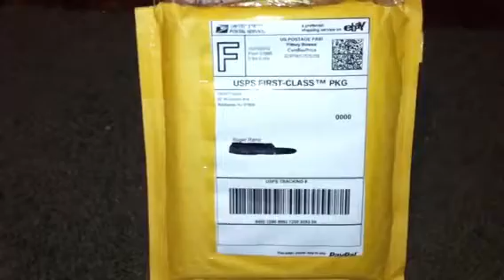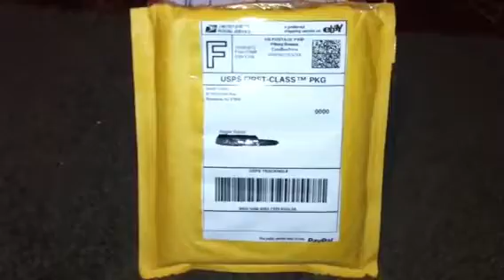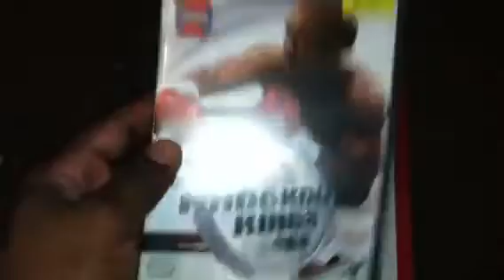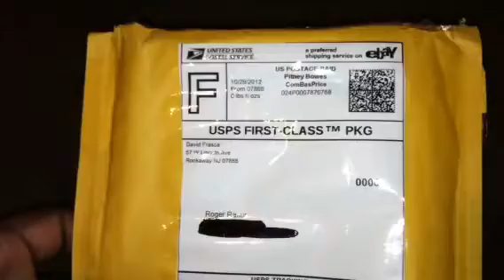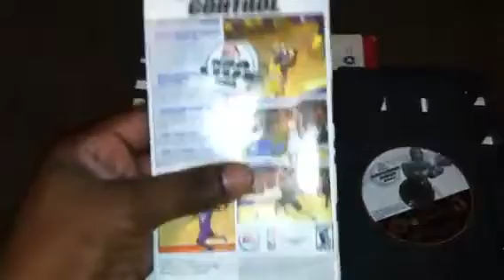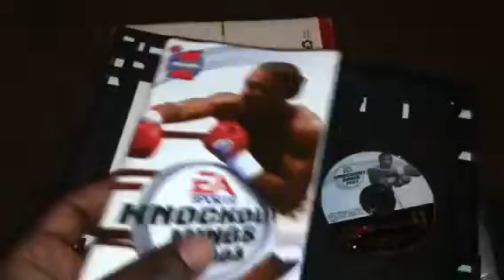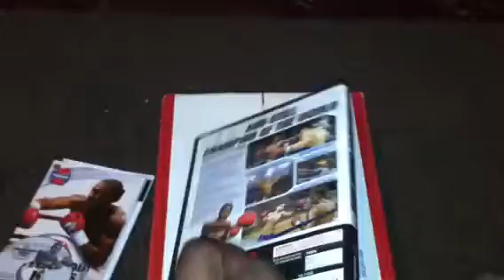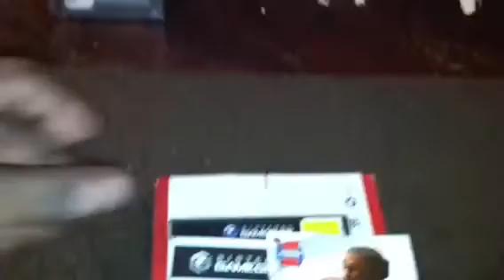Knockout Kings 2003 Nintendo Gamecube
Found this on eBay for 4.99 good deal for this game